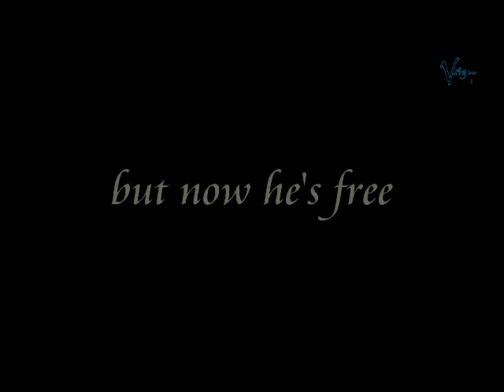Trailer I'm In Love With A Criminal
it's a trailer of a fanfiction written by jinji72 on asianfanfics.com. Link to the story